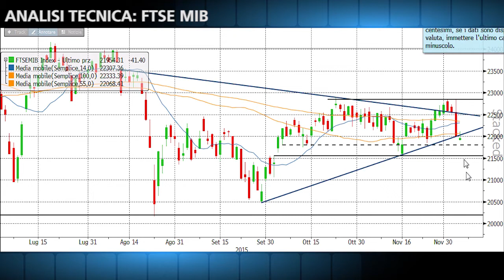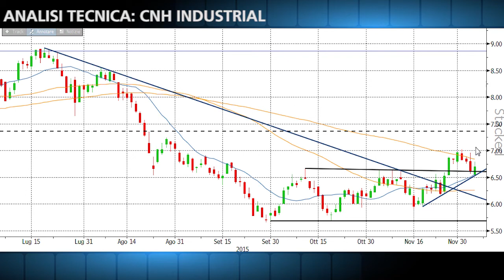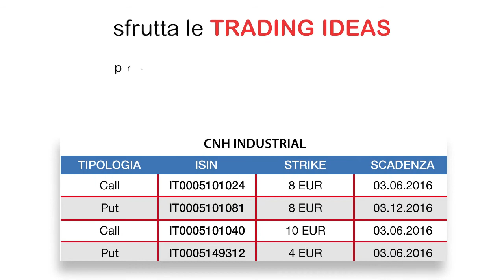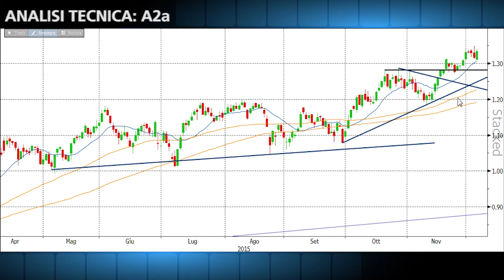FTSE Mib: mattinata attorno alla linea di parità. CNH Industrial: possibili ritorni oltre 7 euro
Mattinata poco sotto la linea di parità per l’indice italiano FTSE Mib, dopo le vendite del pomeriggio di ieri in seguito alle parole del numero uno della Bce Mario Draghi. Importanti indicazioni provengono dal punto di vista tecnico dall’apertura odierna del paniere italiano, al di sotto del supporto dinamico espresso dalla trendline ascendente che unisce i low del 29 settembre e del 16 novembre. Tale supporto aveva sostenuto le quotazioni nella chiusura di ieri a livello della quota psicologica dei 22.000 punti. Se i corsi dovessero confermare in giornata la violazione di detto supporto, nonché se dovessero chiudere al di sotto della media mobile a 55 periodi violata ieri sempre in area 22.000, si configurerebbe uno scenario ribassista di breve periodo che potrebbe riportare l’indice a quota 21.800 punti. In seconda battuta, il movimento potrebbe testare il supporto statico in area 21.550 punti. Solo con un recupero dei 22.330 punti, il quadro potrebbe tornare positivo sul breve termine.

Mattinata in aumento di circa 2,50 punti percentuali per il titolo CNH Industrial, dopo il forte nervosismo generato ieri sui mercati dalle parole di Mario Draghi. Analizzando il grafico daily notiamo un trend ribassista di medio periodo che sembrerebbe aver esaurito la sua corsa al ribasso, in atto da metà luglio. Segnali in tal senso provengono dalla rottura al rialzo della resistenza dinamica espressa dalla trendline discendente che unisce i massimi del 20 e 21 luglio, avvenuta a cavallo tra il 23 e il 25 novembre e adesso transitante in area 6,17 euro. Inoltre dai minimi del 18 novembre a 5,94 euro, hanno inaugurato una trend rialzista che collega i minimi del 18 e del 25 novembre, transitante in area 6,52 euro. Tale supporto ha fornito di nuovo sostegno ai prezzi che sono poi tornati a superare la resistenza statica di area 6,62 euro. Un nuovo test del supporto dinamico citato potrebbe favorire ingressi long a 6,70 euro, con stop a 6,56 euro e obiettivi 7 euro e 7,21 euro. Solo una rottura al ribasso del supporto indicato riporterebbe le quotazioni verso i 6,15 euro.